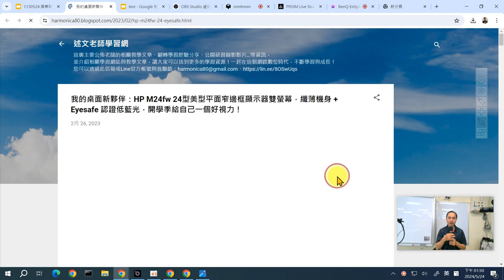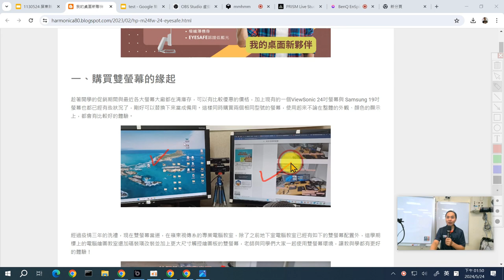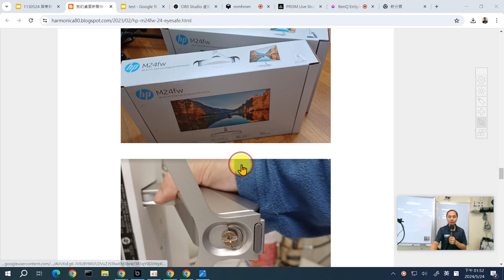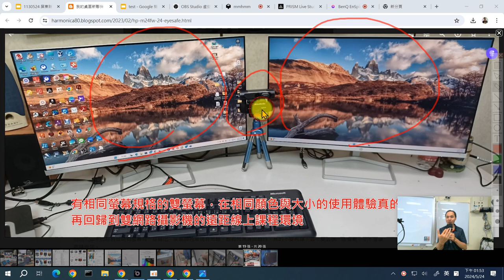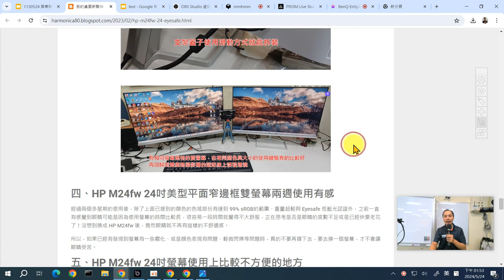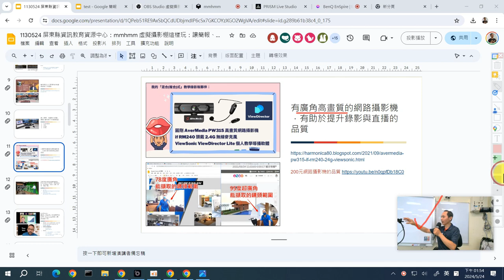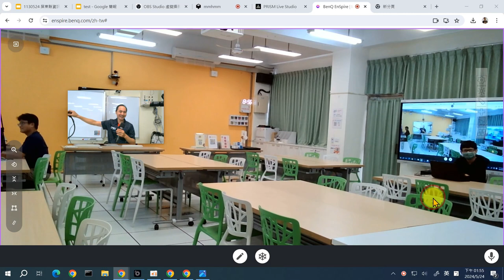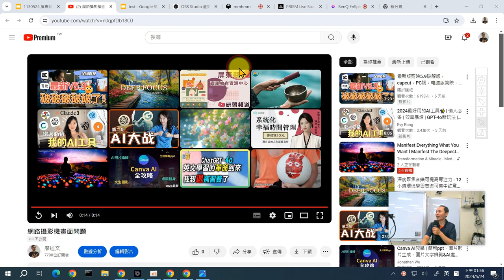03：雙螢幕與網路攝影機設備介紹